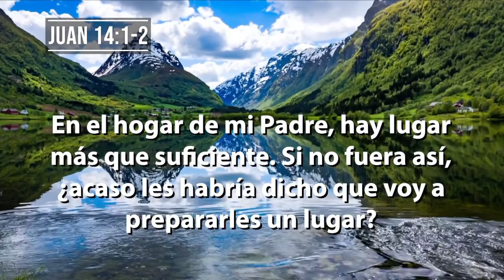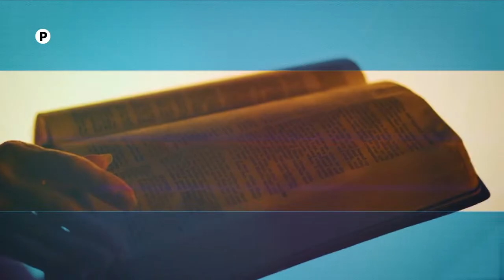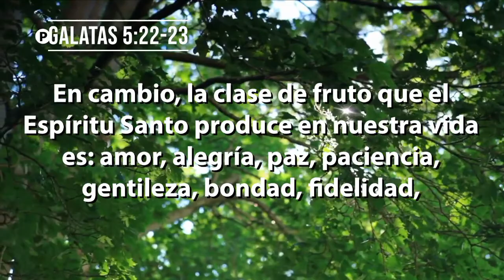Cocinemos - Papas con cuero